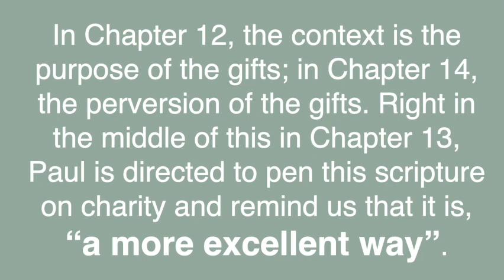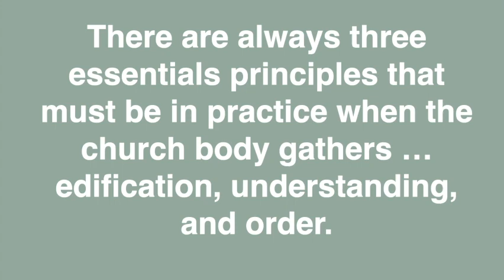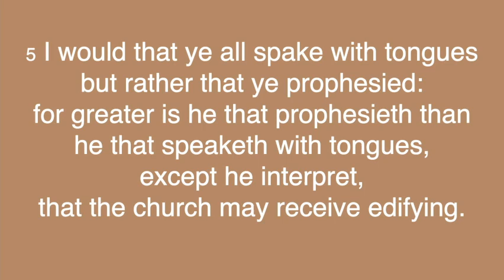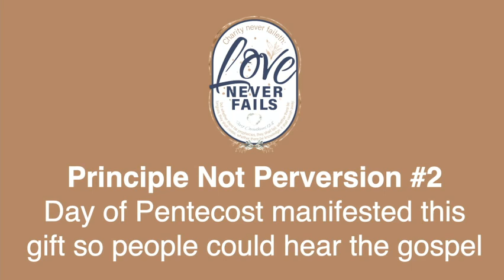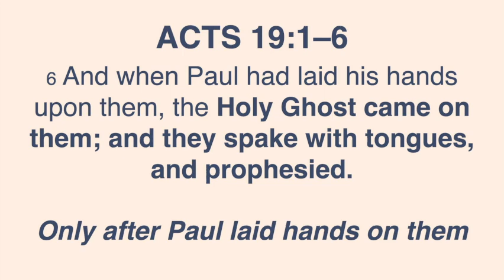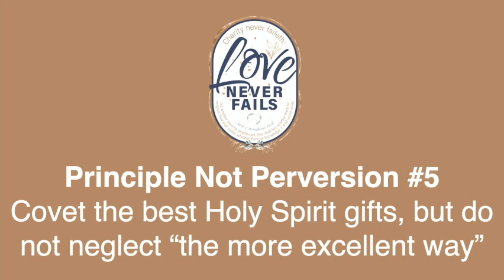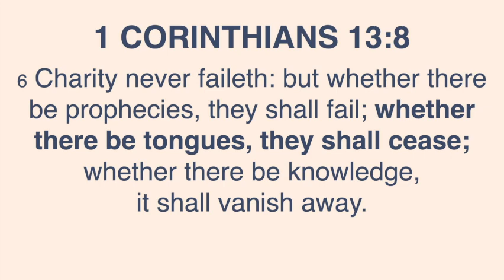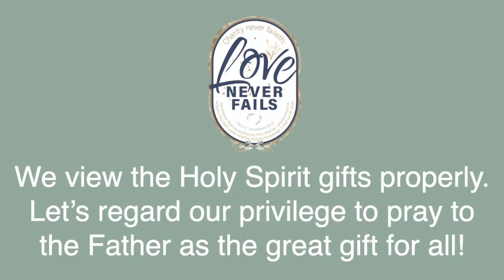Principle Not Perversion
Pastor Mark continues his series "Love Never Fails."